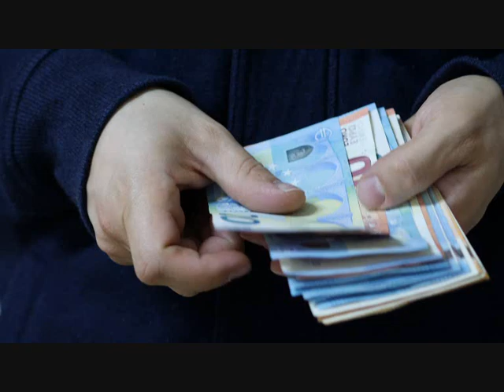PÉNZ BESZÉL - 1. lépés: Kövesd nyomon a kiadásaidat!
Amikor költségvetést tervezel magadnak, vagy a családodnak, akkor legelőször azzal kell tisztábban lenned, hogy mennyi pénzt költesz el egy adott hónapban és most nem csak a sárga csekkek befizetésére gondolok.

A lényeg az, hogy minden egyes kiadást – 100 forintos kávét is az automatából – fel kell jegyezned annak érdekében, hogy tiszta képet kapj. Ezt természetesen bármikor, akár a mai napon is elkezdheted.
Én javaslom, hogy havi szinten elemezd a kiadásokat, tehát az adott hónap 1-től a következő hónap 1-ig vizsgáld hogy hova és mennyi pénz folyik el.

Az adott hónap kiadásait és bevételeit pedig vezesd egy Excel táblázatban. Azért, hogy megkönnyítsem a dolgod, a leírásba feltöltöttem Ingyenes Költségvetés Tervező néven azt a táblázatot, amit én használok, töltsd le most és rögtön látni fogod a szisztémát!

Nézzük mi kell ahhoz, hogy követni tudd a kiadásaidat napi szinten:

1 Ceruza és papír.

Amikor és egyetemista koromban elkezdtem ezt az egész rendszert, akkor még nem voltak okostelefonok, voltak viszont kisalakú A/5-ös füzetek. Ez mindig nálam volt. Reggel a buszon felírtam az aznapi dátumot és beírtam alá az aznapi összes kiadásomat, aztán a hónap végén beírtam az egészet egy Excel táblázatba.

2 App-ok.

Ma már annyival jobb a helyzet, hogy még füzetet sem kell magaddal cipelned. Rengeteg hasznos és ingyenes applikáció létezik, amit letölthetsz a telefonodra. Én most a magyar fejlesztésű és természetesen ingyenes Koin applikációt használom a telefonomon. Elérhető iOS-en és Androidon, és van asztali verziója is. Beállíthatsz rajta rendszeres költségeket és jelszóval védheted az adatokat.
A leírásban megtalálod az applikáció linkjét.
Kezdd el nyomon követni a kiadásaidat még ma.